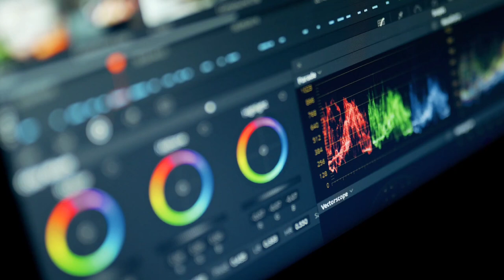Redgear Cloak Unboxing And Review - Gaming Headphones Wired RGB Under 499 Rupees 🎧🎧